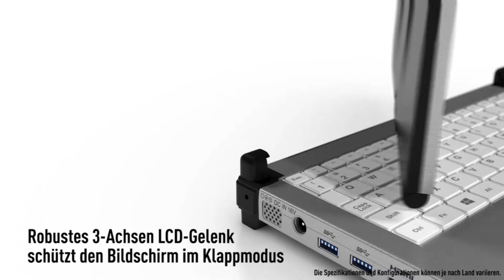CF-C2 in action - German language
Watch the CF-C2 in action